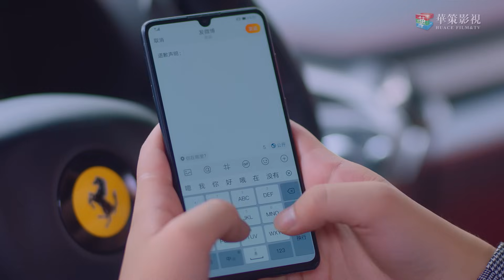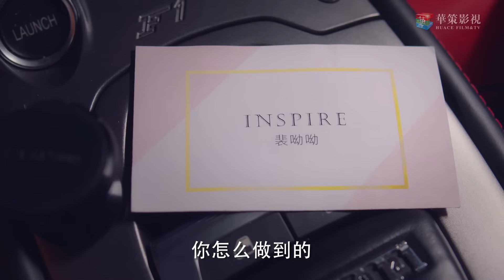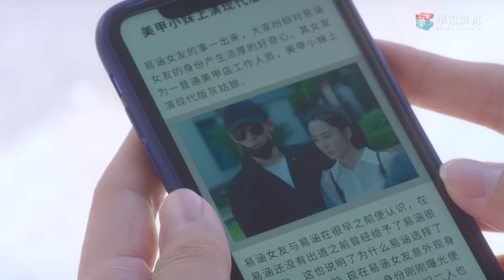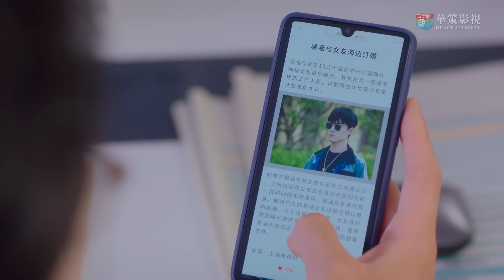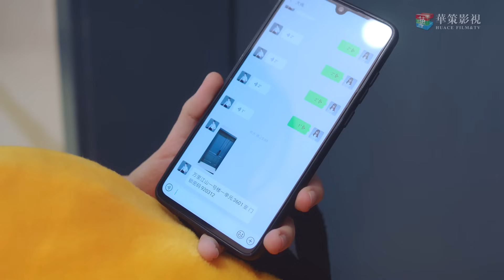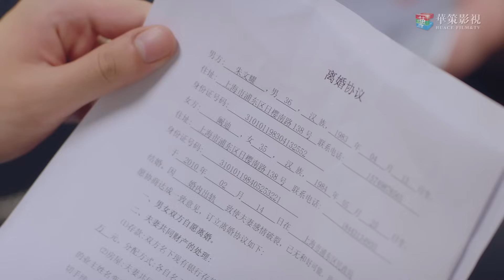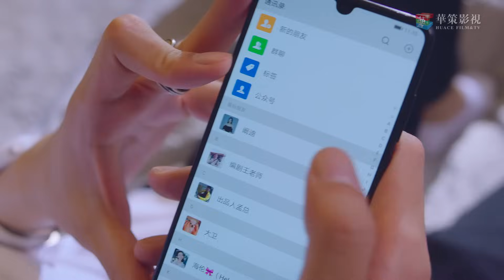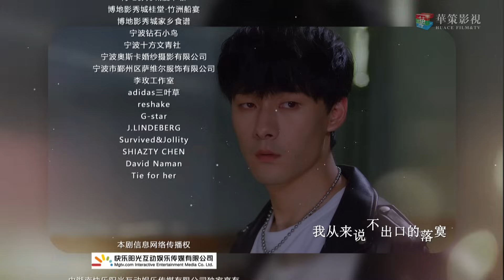[ENG SUB] 拜托，请你爱我 03 | Please Love Me 03（张雨剑、许晓诺主演）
►剧集信息：
导演: 陈家霖
主演: 张雨剑 / 许晓诺 / 高瀚宇 / 陆妍淇 / 逯子
类型: 爱情
制片国家/地区: 中国大陆
语言: 汉语普通话
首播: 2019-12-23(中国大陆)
集数: 24
又名: 拜托拜托请你爱我 / 遇见你，遇见爱

►剧情简介：
明星流量小生易涵（张雨剑饰）阴差阳错 “碰瓷儿" 了满脑子买房梦的美甲小妹裴呦呦（许晓诺饰）， 天差地别的两个人 却在一场策划已久的偷拍事件产生的蝴蝶效应下， 不得不订下一份婚姻契约， 两人从井水不犯河水到逐渐动心。这时他们的婚姻契约意外流出， 一场策划已久的 阴谋慢 慢浮出水面， 易涵的事业遭遇史无前例的危机。 同时浮出水面的， 还有易涵对裴呦呦的一颗真心。

►Synopsis：
Super star Yi Han was involved in a car accident with Pei Youyou, a manicurist who only dreams of buying her own apartment. Under the pressure of a planned scandal, these two have to sign a marriage contract and pretend to be a couple. Gradually the strange couple develops feelings for each other. Their contract is then unexpectedly exposed, however. A plot against Yi han is revealed and his career is facing huge crisis. What is also revealed is that he has already fallen in love with Youyou.